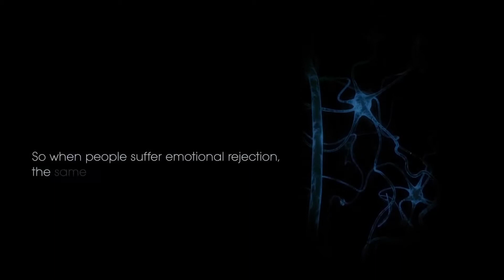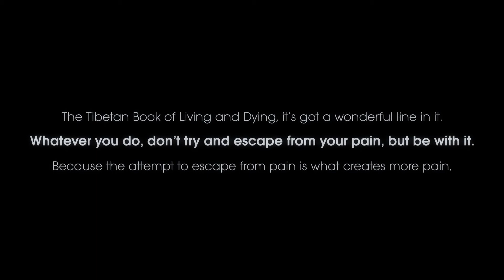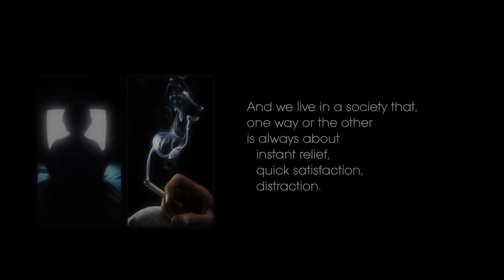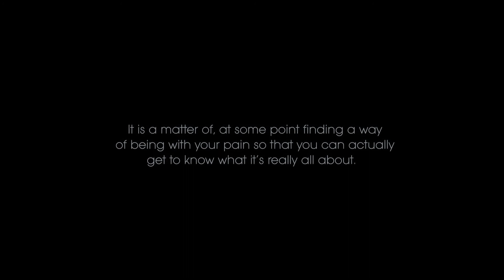"What is Addiction?" ~ Dr. Gabor Maté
Dr. Gabor Maté talks about the root causes of addiction and how to deal with them. This is taken from the Q&A part of TJ Dawe's show - "Medicine".

Footage used:
- The jungle Prescription - Film Traler
- Requiem For a Dream (2000)
-Cameron Gray art work
-Athene's Theory of Everything